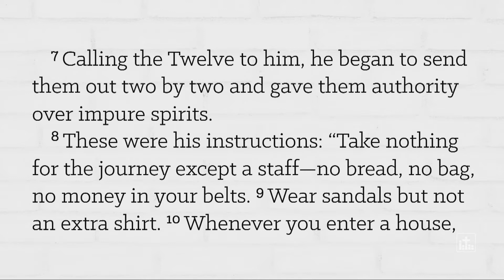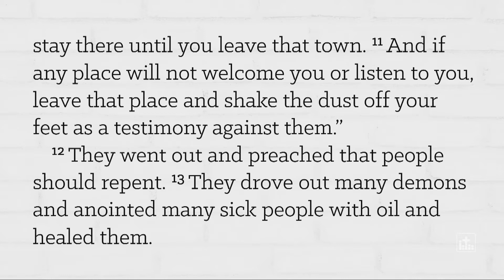Speak, O Savior (Week 7). Mark 6:7-13. (Pastor Pat Brown, Bethany, Appleton, WI)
Jesus said these words as he was sending his disciples out on a mission trip of their own. He told them to leave everything behind except their shoes and their walking staff … and it might seem like they wouldn’t be very well equipped for the work that God was giving them to do. Maybe we feel that way sometimes too—in our personal lives or in our congregation, do we have what we need to carry out the task that God has given us? Today we’ll see that between the Lord’s care and the Lord’s Word, we have everything we need to do the work he has in mind for us.

Pastor Pat Brown preached this sermon at Bethany's Sunday worship on July 18, 2021.